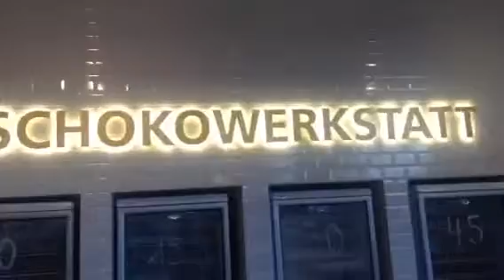7.- El chocolate que hice, con gomitas y lentejitas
Dentro del museo de Chocolate, no se pueden hacer videos, pero hice solo segundos :)